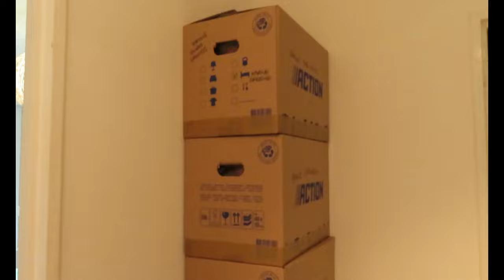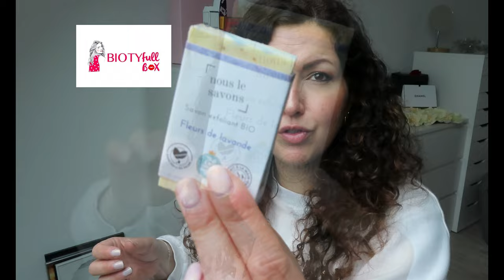DU NOUVEAU pour le CANADA? Entre Stress & Soulagement {VLOG}